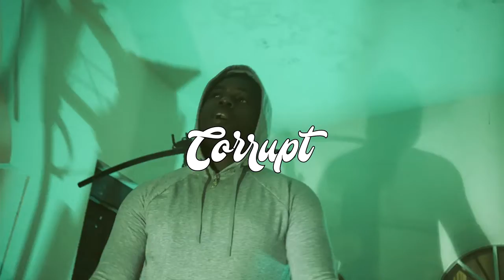J-Asha - Corrupt (Official Music Video)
Corrupt performing by J-Asha
Produce by J-Yaad Muzik Production
Mix and mastered by J-Yaad Muzik production.